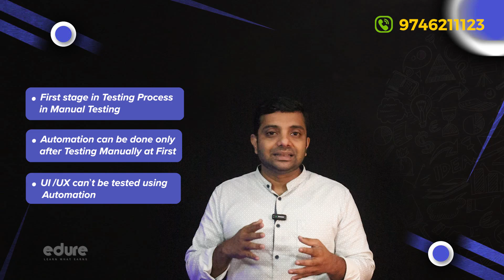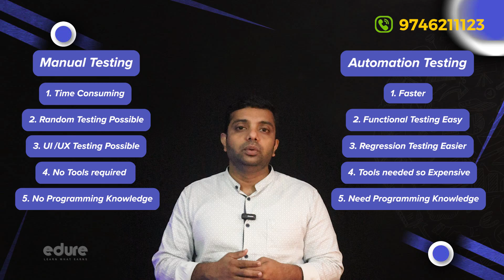Differences Between Automation and Manual Testing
Welcome to our latest video on 'Manual Testing vs Automated Testing: A Comprehensive Guide'. In this video, we delve into the world of software testing, comparing and contrasting manual and automated testing methods.

We start by exploring Manual Testing, discussing its advantages, when it's most effective, and the skills required to execute manual tests. We then transition into Automated Testing, highlighting its benefits, ideal use-cases, and the tools commonly used in the industry.

Key points covered in this video include:
1. Definition and Basics of Manual and Automated Testing.
2. Advantages and Disadvantages of both testing methods.
3. When to Use Manual Testing and Automated Testing.
4. Tools and Skills required for both.
5. Real-world Examples and case studies of Manual and Automated Testing.

Whether you're a seasoned tester looking to expand your knowledge, or a beginner just starting out in the field, this video is designed to give you a thorough understanding of both testing methodologies.

Leave your questions and comments below, and our team will get back to you as soon as possible.